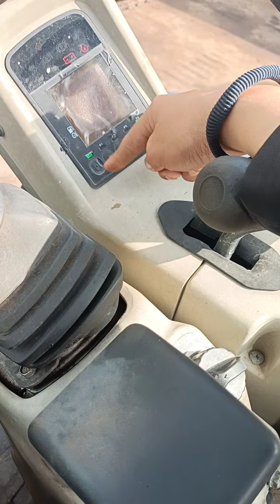🎀 yanmar vio 35-6B giá 320 triệu 0966.340640 kim moon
🙂 trước tiên em kêu cảm ơn quý khách hàng đã xem video,
🙂 do nhu cầu của khách hàng làm công trình giao thông đô thị càng ngày càng nhiều, nên em kiêm tặng thêm bộ guốc cao su để tiện thể cho anh em làm việc hiệu quả hơn trong mọi ngóc ngách đường xá bê tông,
🙂 và bảo dưỡng chi tiết cụ thể hơn nhằm mục đích giảm thiểu chi phí bảo dưỡng xe cho anh em về sau, đáng chú ý là nhận xe về là làm việc ngay và luôn,
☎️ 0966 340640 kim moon